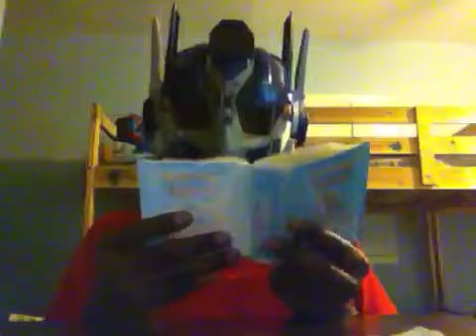Zeldaiscool100 prime video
Transformers come to zeldaiscool100